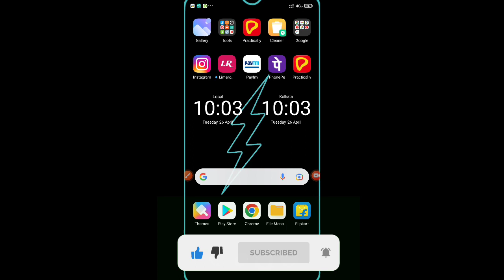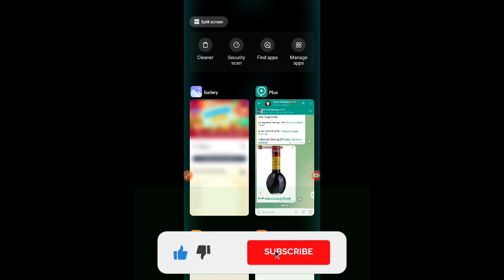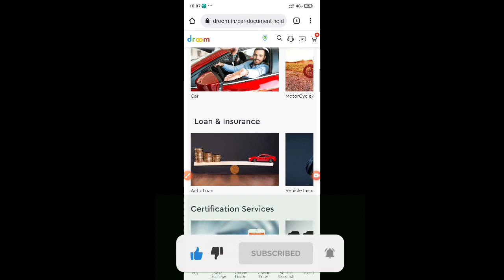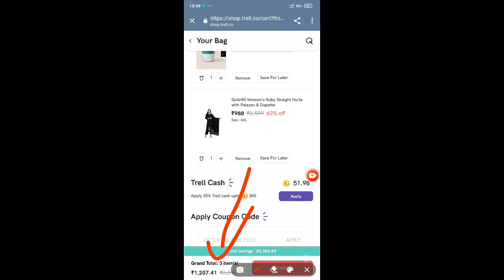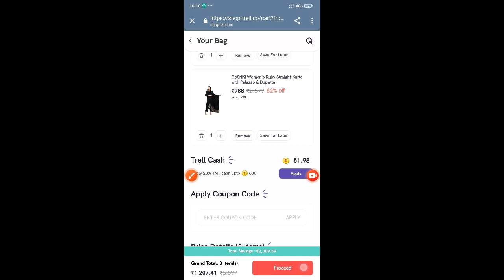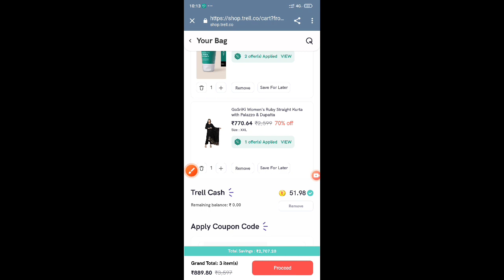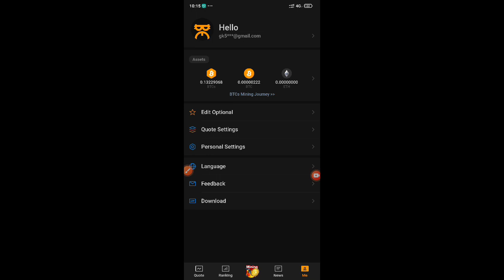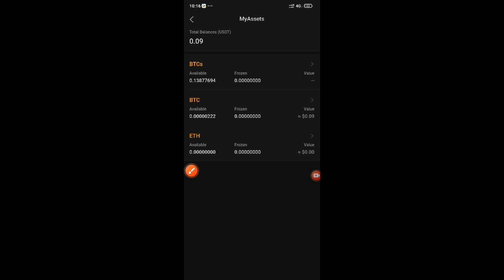Flipkart Free Shopping Offer | Trell Free Shopping Loot | Droom sale | Free BTC Loot Upto 10$ Earn 🔥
Join And LOOT

लिंक वर्क ना करे तो सर्च करें Tech Gulshan और ज्वॉइन हो जाय

Games link :- Game 1

Game 2

Game 3

Loot

flipkart offer,
flipkart offers,
flipkart offers today,
flipkart offers malayalam,
flipkart offers telugu,
flipkart offer kab aayega,
flipkart offers today telugu,
flipkart offers today mobile
droom sale,
droom sale today,
droom sale tricks,
droom sale today bike,
droom gloves sale
trell offer,
trell offer today,
trell new offer,
trell app offers,
trell app offer,
trell loot offer
crypto offer,
crypto offers,
crypto offers today